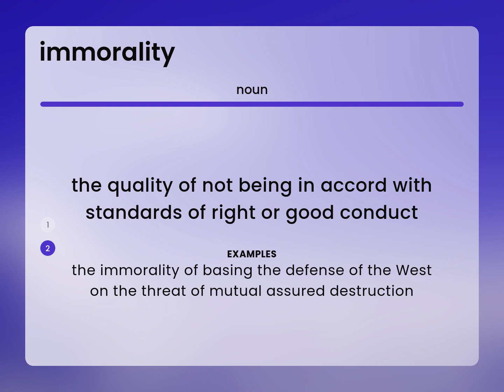Immorality • what is IMMORALITY definition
What does IMMORALITY mean?